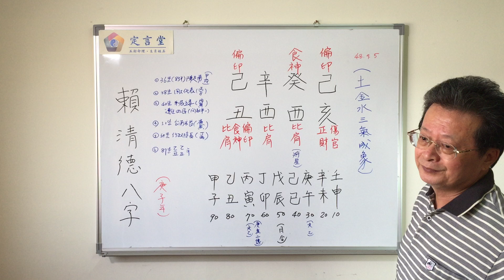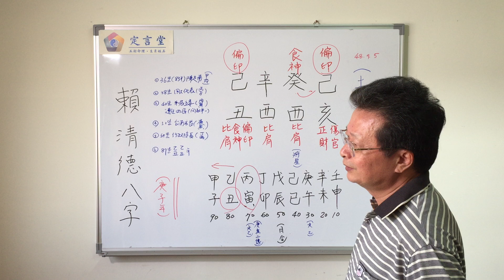行政院長賴清德的八字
今天來討論一下我們行政院長賴清德的八字,  他過去為官一路順遂 , 後勢仍然看好 。(晤空知士) 2018/7/31。

 l i ne:  marco-3568
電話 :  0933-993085